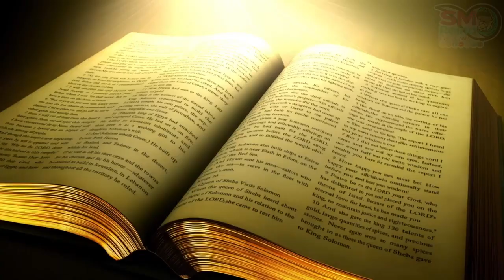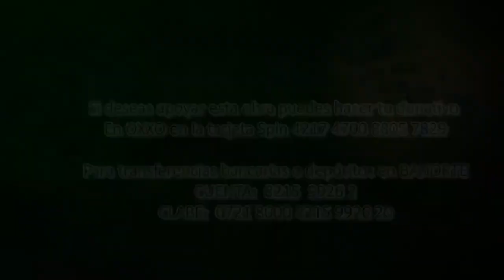Palabra de Vida del 2 de Junio del 2023. Cómo quitar pensamientos parásitos